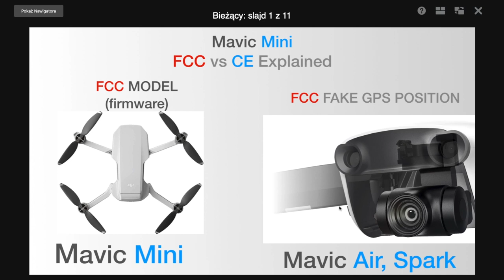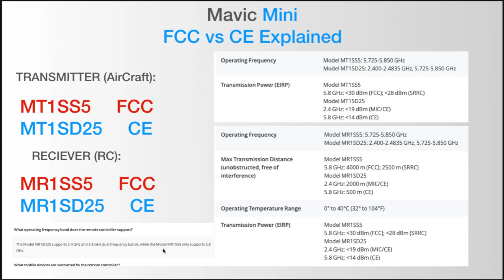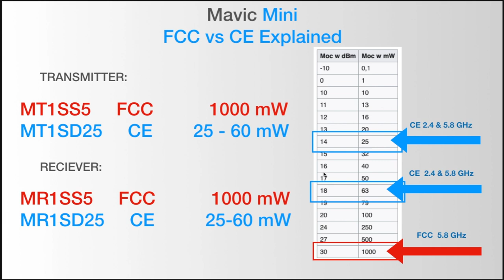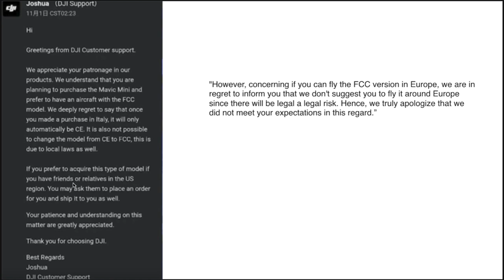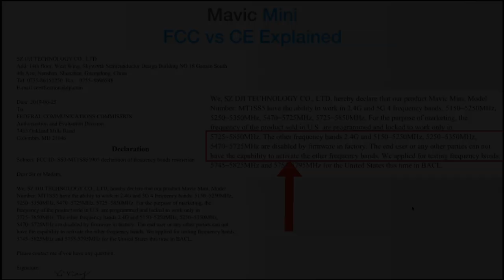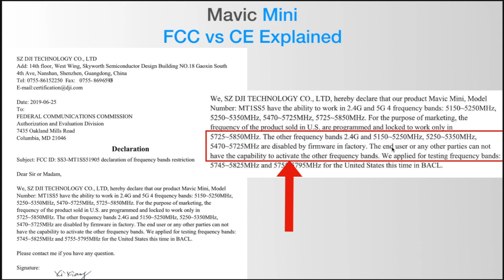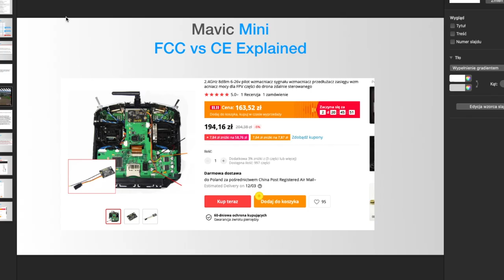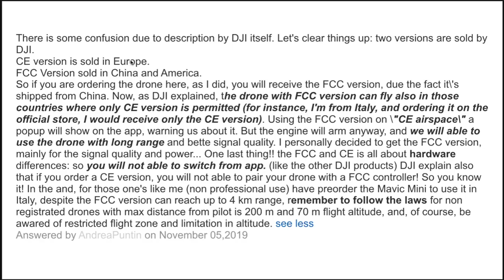Mavic Mini: CE vs FCC - Omówienia Wersji (PL)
▸Jak zamówić wersję FCC:
link do strony Kupon na 10 % rabatu: BGMavicMini
Warsztat Online Mavic Mini Dla Początkujących Użytkowników:

▸Grupa FB dla Uczestników moich kursów online, Drone Bootcamp i Patronów

Promocja Złota Polska Jesień:
1. Lataj Pewnie i Bezpiecznie Dronem od DJI
2. Warsztat DJI GO 4, czyli Instrukcja Obsługi Drona
3. Podstawy Fotografii Dronem od DJI
4. Latam Legalnie Dronem Bez Świadectwa Kwalifikacji

5. Latam Mavic 2 PRO

6. Pierwsze Kroki z Dronem na Przykładzie DJI Spark
7. Filtry ND i ND-PL
8. Jak Zarabiać na Ujęciach z Powietrza
9. Łatwy i Szybki Montaż Wideo w iMovie
Moje Kursy Online w języku angielskim:
Drone Flying Academy: Mavic AIR 🎁: